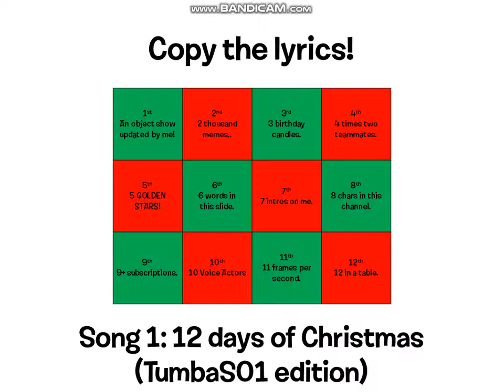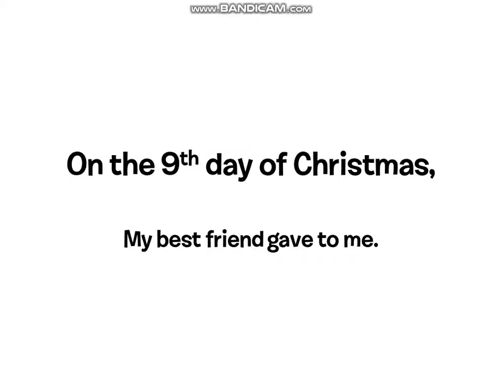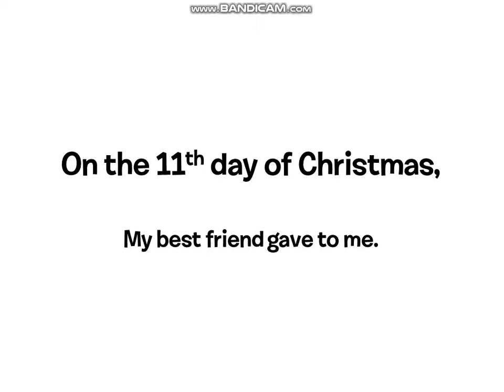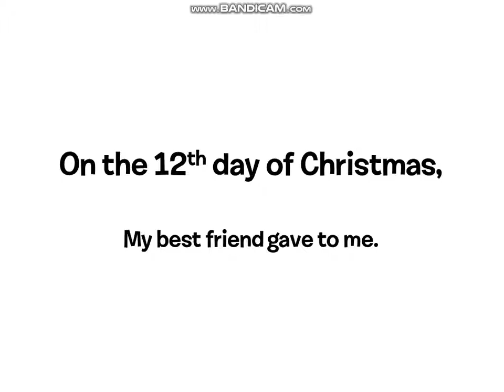Copy the lyrics! | Song 1: 12 Days of Christmas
From TumbaS01

Chapters:
0:00 Get Ready!
0:05 An object show updated by me!
0:14 Two thousand memes!
0:25 Three birthday candles!
0:37 Four (times 2) teammates!
0:52 FIVE GOLDEN STARS!
1:12 Six words in this slide!
1:33 Seven intros on me!
1:56 Eight char(acter)s in this channel!
2:21 Nine or more subscriptions!
2:49 Ten voice actors!
3:21 Eleven frames per second!
3:54 Twelve in a table! (Another math lesson?)
4:38 Bring Christmas joy to everyone!